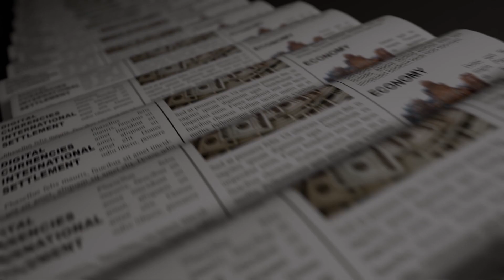යුක්‍රේනය ආයුධ ලබා දී ඇමරිකාව අමාරුවේ වැටෙයි | russian vs ukraine war sinhala